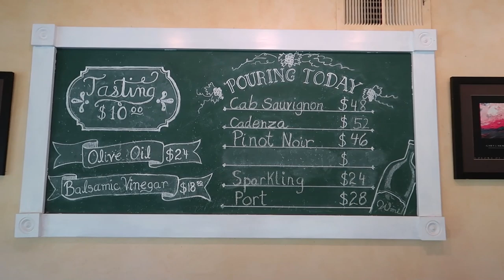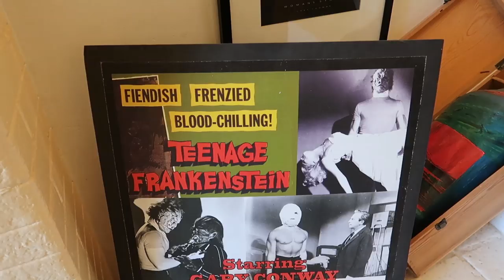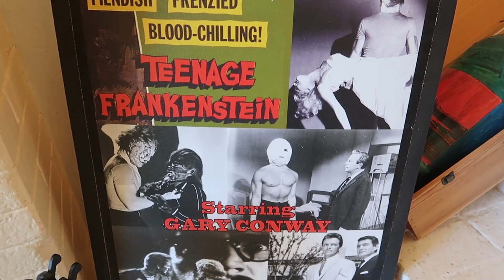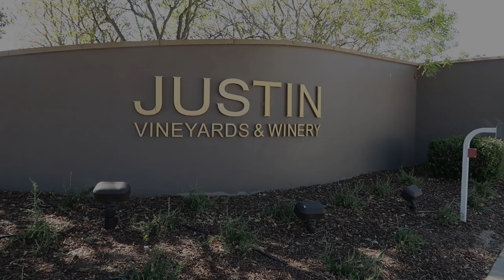Jenna & Dale's California Trip Day 3 - Paso Robles Wineries - Justin, Carmody McKnight, and More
Join Jenna and Dale as they take you on a tour to some Paso Robles, California wineries!  They visit the winery that Jenna use to work at, Carmody McKnight!  Jenna shows us around the winery and gives a little history on it too!  They also visit Justin Winery and Halter Ranch Winery!  They even give us a look at the roads leading out to the wineries!  We know this isn't our typical Disney videos but we hope you enjoy checking out some of Jenna and Dale's California vacation!  We hope you enjoy the video!

Want to save money for your next Disney trip? Cord Cutters News can help you cut your TV bill and still watch the shows you want. So you can afford to get to Disney faster.

Send us some mail at:
ResortTV1